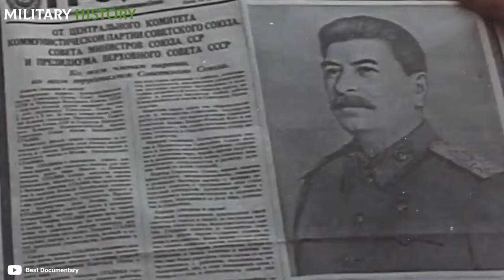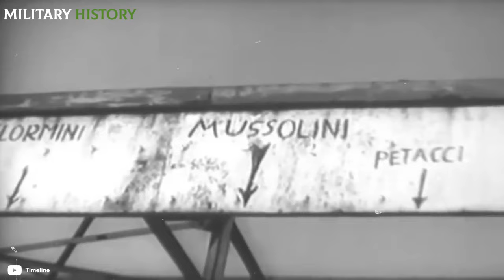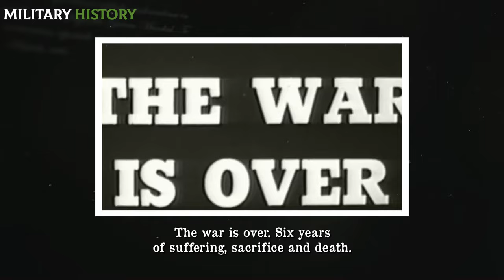The LAST HOURS of the LEADERS of World War II BEFORE DY*NG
For the Second World War to begin and to end, there had to be leaders capable of rising to the occasion. The key to ending this bioody war was the union of three leaders, none other than the presidents of the United Kingdom, the United States, and the Soviet Union. They risked their lives, and the lives of their citizens, to end the fascist regimes, primarily in Germany, but also in others like Italy.